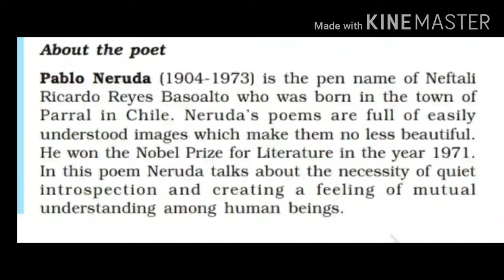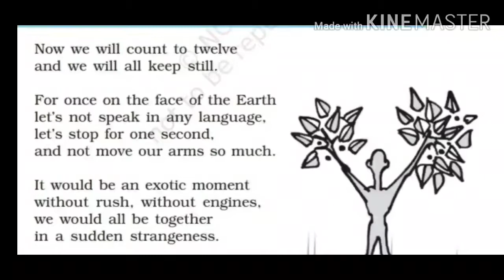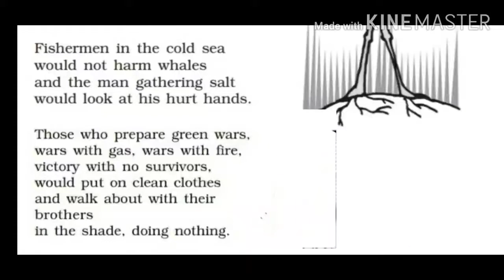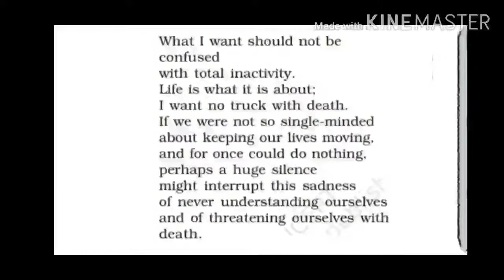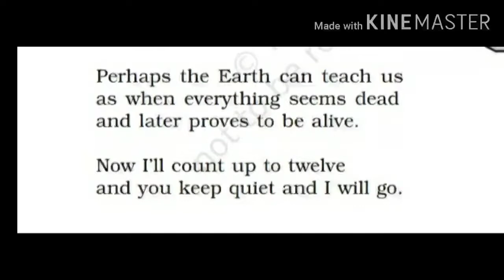Keeping Quiet by Pablo Neruda for CBSE class 12th।। English Core